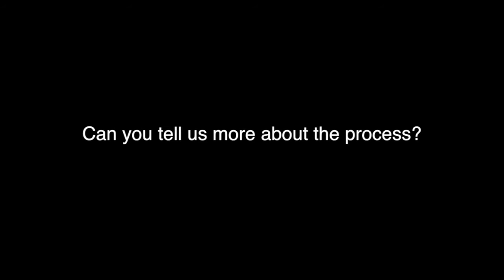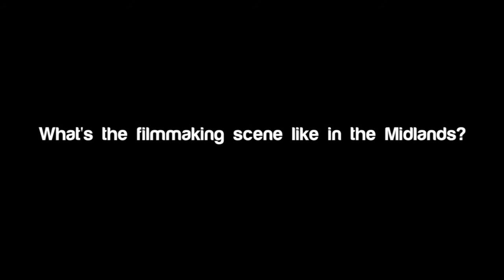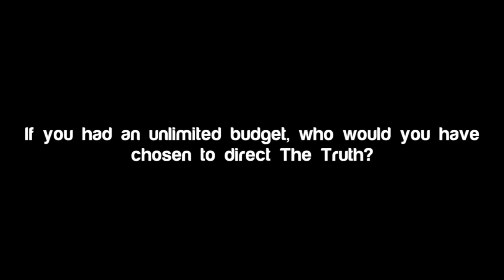British Urban Film Festival highlights ('The Truth' Q&A, 20/09/2015)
Filmed in front of a live audience at Genesis Cinema in Stepney, Jessie Grace Mellor interviews Tony Clarke, Denny Hodge, Vanessa Donovan, Simon Marriott, Laurence Saunders and the rest of the cast and crew at the London screening of 'The Truth', the Sunday afternoon film of BUFF 2015.

Directed by Adrianne Mckenzie (An AMC Media Production for BUFF).